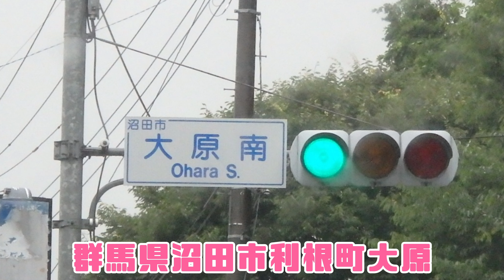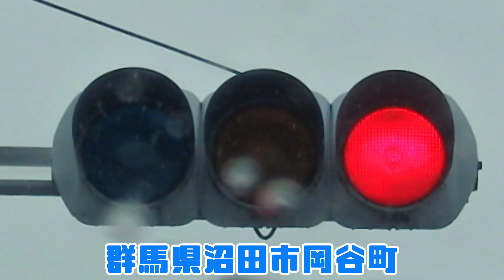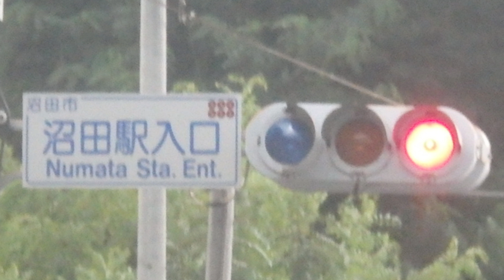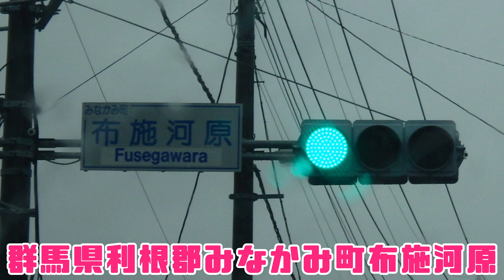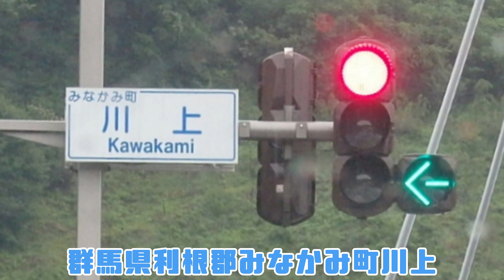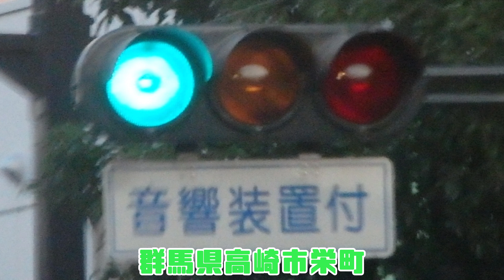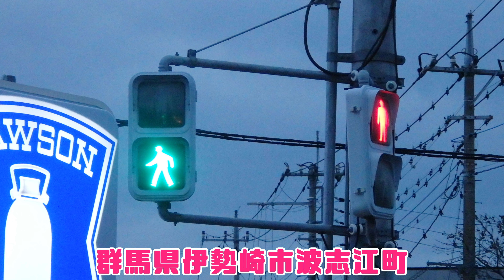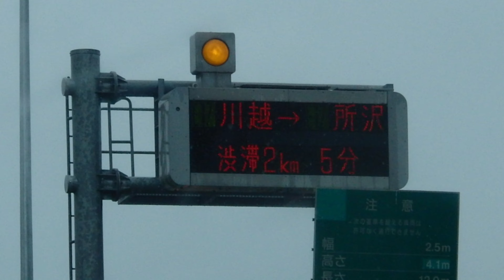【信号機】群馬県沼田市･みなかみ町信号機画像集 小糸包丁未遂250㎜、縦型灯器など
撮影場所:群馬県沼田市利根町大原・高戸谷・追具・白沢町生枝・上古語父・久屋原町・下久屋町・上原町・桜町・高橋塚町・横塚町・東原新町・西原新町・材木町・中町・新町・栄町・下川田町・上之町・下之町・清水町・薄根町・上沼須町・屋形原町・戸鹿野町・恩田町・善桂橋町・鍛冶町、みなかみ町政所・下津・上津・今宿・布施・西峰須川・須川・猿ヶ京温泉・月夜野・永井・上入・川上・湯原、渋川市、草津町草津、東吾妻町松谷、長野原町林、吉岡町北下・榛東村・川場村萩室、片品村鎌田、高崎市・前橋市・伊勢崎市波志江町・安堀町・太田町・曲輪町・連取町、太田市東矢島町・大原町
撮影日:2019年～2021年シーズン

沼田市･みなかみ町で撮影した信号機の画像集です。渋川市・前橋市・高崎市・東吾妻町・長野原町・川場村・草津町・榛東村・吉岡町北下・片品村、伊勢崎市、太田市でも撮影しました。

Loco - John Deley and the 41 Players

レトロ・ゲームセンターⅡ (甘茶の音楽工房)

イルミネーションAM300(甘茶の音楽工房)

訂正 片品村鎌田の信号機
群馬県草津町草津ではなく群馬県片品村鎌田です。